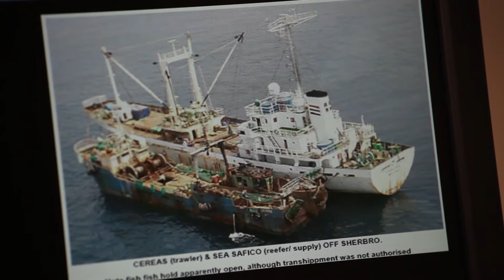Food Losses and Waste in Fishing Vessels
Food loss and waste are heavily dependent on the specific conditions and local situation in a given country or culture. In low-income countries food losses result from wide-ranging managerial and technical limitation in harvesting techniques, storage, transportation, processing, cooling facilities, infrastructure, packaging and marketing systems.
The main sectors of concern are small- and medium-scale fisheries, agriculture production and processing.
In this interview, Frank Chopin, Senior Fishery Industry Officer, Fishing Operations and Technology Branch (FIRO) of the Food and Agriculture Organization (FAO), addresses food losses and waste in fishing vessels and what FAO is doing to reduce these losses globally.